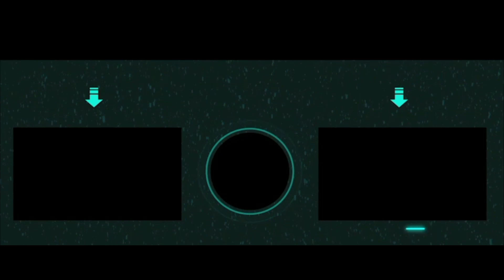Minecraft Ep #84 ( Pc Gameplay ITA )